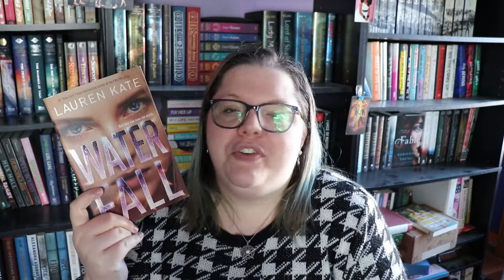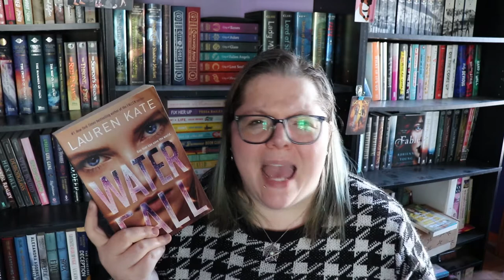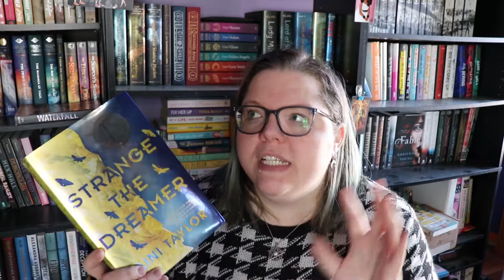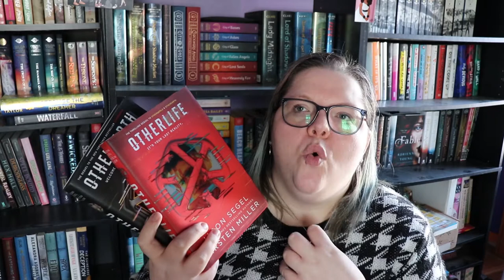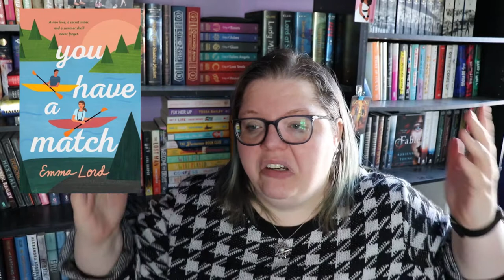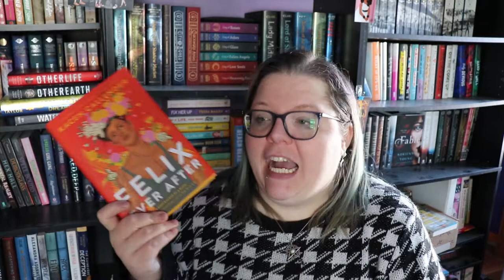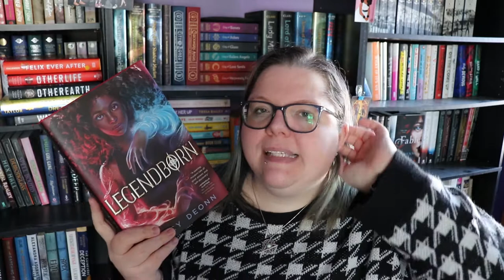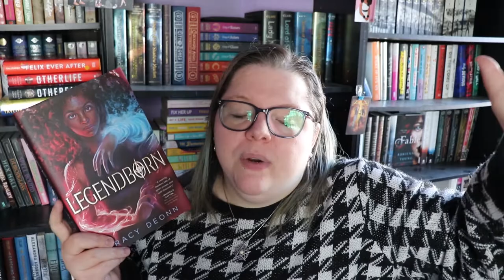January Reading Wrap Up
Next Live Productivity Sprints - February 19th @8pm EST
Next Authortube Chat - TBA on Kate's Channel
Current Authortube Chat book club pick - TBA